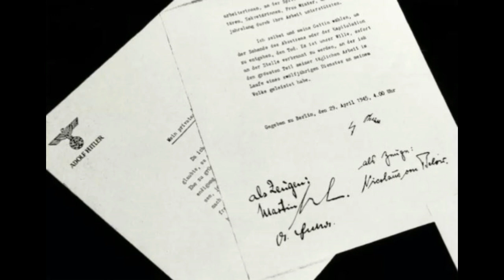Jak se našla závěť Adolfa Hitlera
Hitler nechal připravit 3 kopie svého politického testamentu. Než se všechny po válce našly, chvíli to trvalo.

Autor textu: Miroslav Šiška